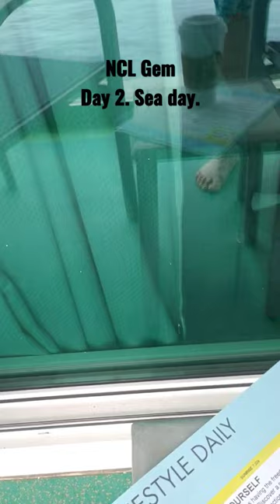🟡 NCL Gem. Day 2 - Sea Day. Heading Towards Bermuda!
4 piece, rugged and inexpensive luggage!